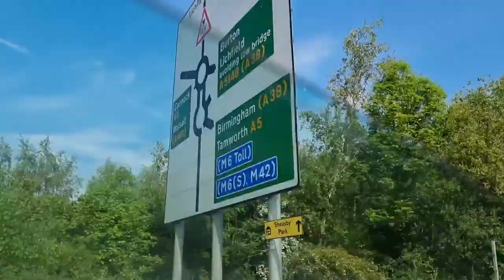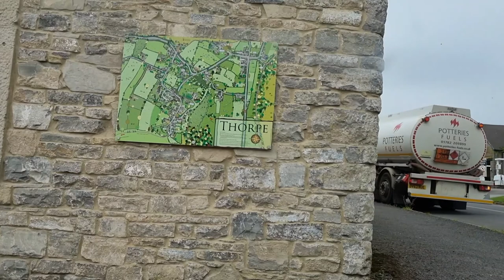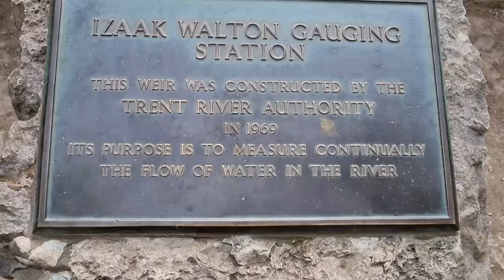BIRMINGHAM TO PEAK DISTRICT JOURNEY|PART#2|BEAUTIFUL COUNTRY SIDE VIEW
BIRMINGHAM TO PEAK DISTRICT JOURNEY|BEAUTIFUL COUNTRY SIDE VIEW
We are going peak district so I thought take you guys with me.Theres nice view it's country side and very peaceful atmosphere. If you want to do a picnic must go this side you ll enjoy .